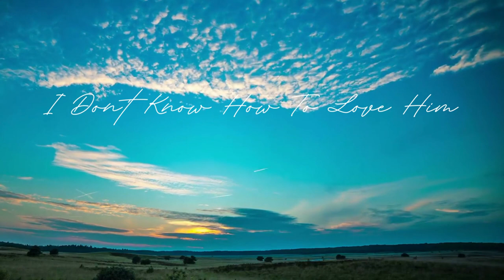Alto Sax Jazz Ballad - I Don't Know How To Love Him (Romantic Sax Music, Saxophone Day)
On November 6, Saxophone Day, we celebrate the timeless allure of the alto sax in the realm of jazz ballads. The haunting, soulful melodies produced by this instrument have enraptured audiences for generations. A quintessential component of jazz, the alto saxophone, with its smooth, expressive tones, takes center stage in the world of jazz ballads.

In the hands of a skilled saxophonist, the alto sax breathes life into the notes, painting emotional landscapes with each melancholic phrase. As the saxophonist serenades the audience, the sultry, velvet tones of the alto sax evoke a sense of longing and nostalgia. Its versatility allows for both gentle, melodic caresses and passionate, soul-stirring cries, making it the ideal choice for musicians exploring the intricate nuances of a jazz ballad.

The rich history of jazz ballads showcases legendary alto saxophonists who have left an indelible mark on the genre. The likes of Charlie Parker, Johnny Hodges, and Paul Desmond have used the alto sax to craft ballads that resonate with the deepest corners of the human heart. Their unique interpretations and improvisations have set the standard for what it means to convey raw emotion through this iconic instrument.

On Saxophone Day, we pay homage to the alto sax's enduring contribution to jazz ballads.

Alto Sax Jazz Ballad - I Don't Know How To Love Him (Romantic Sax Music, Saxophone Day) is originally created by Azinity Music. Azinity Music owns the copyright to these original musical works.

Alto Sax Jazz Ballad - I Don't Know How To Love Him (Romantic Sax Music, Saxophone Day) is composed to celebrate Saxophone Day on November 6. It commemorates the Belgian inventor of the saxophone, Adolphe Sax in 1840. Saxophones are used in jazz, classical music, military bands, marching bands, and contemporary music.

All our music licenses are Creative Commons Attribution 4.0 International Public Licenses (CC BY 4.0). You are free to copy, redistribute in any medium or format, remix, transform, and build upon our music for personal and commercial use. But you must give credit by following the attribution instructions below, and indicate if changes were made to Alto Sax Jazz Ballad - I Don't Know How To Love Him (Romantic Sax Music, Saxophone Day).

Attribution Instructions:
1. Copy and paste the full text and links below in the description of your work
2. Link “The music” to this YouTube music video [Alto Sax Jazz Ballad - I Don't Know How To Love Him (Romantic Sax Music, Saxophone Day)]

We make original music for all events & occasions like Christmas, Easter, Mother’s Day, Father’s Day, weddings, birthdays, anniversaries, parties, memorials, etc. Alto Sax Jazz Ballad - I Don't Know How To Love Him (Romantic Sax Music, Saxophone Day) is an example.